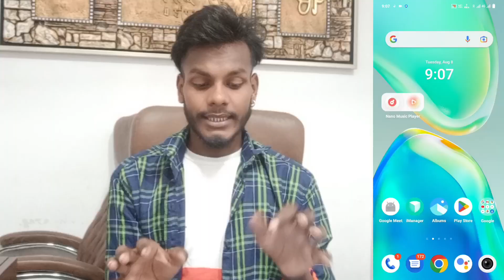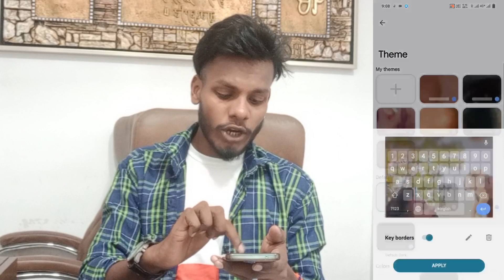How To Set Photo On Keyboard Background Vivo T2 | Vivo T2 Keyboard Background Me Photo Kaise Lagaye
Vivo T2 Keyboard Photo Setting
Vivo T2 Keyboard Photo
Vivo T2 Mobile Keyboard par Appna Photo Kaise Lagaye
Add To Keyboard Photo On Vivo T2
How To Add Keyboard Photo In Vivo T2

My Camera

My Trypod
My Light